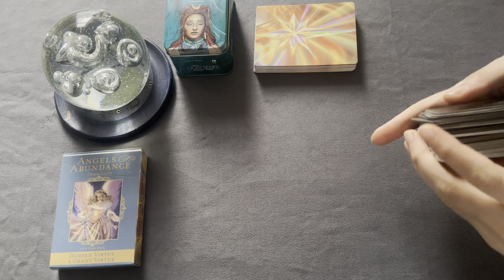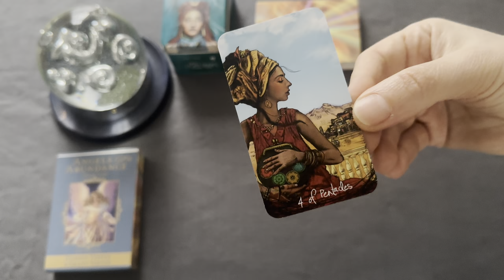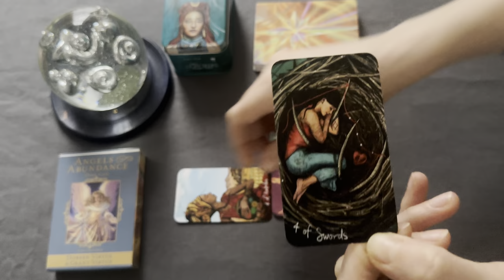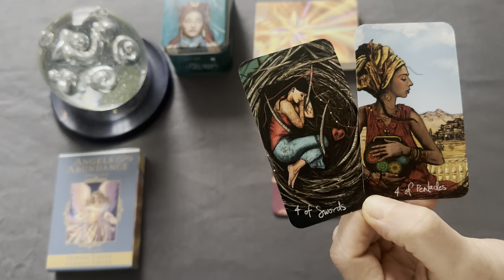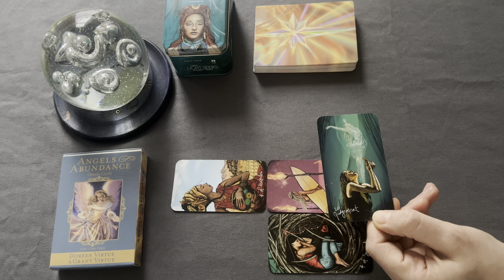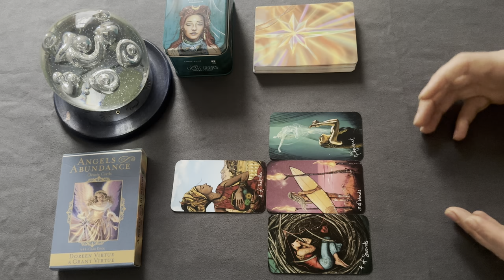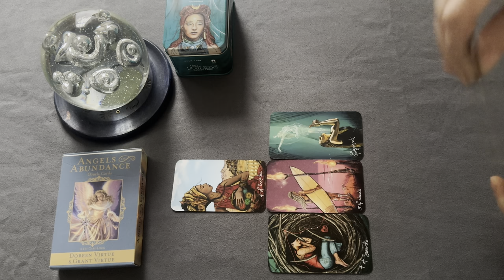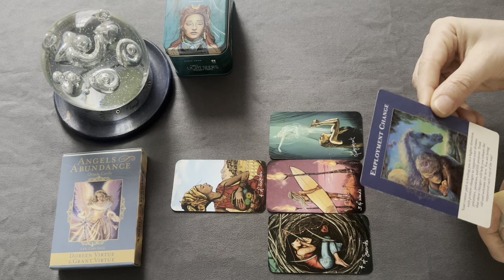Cancer ♋️- Changing relationship dynamics! New Moon in Capricorn tarot reading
Cancer, this tarot reading will be looking at the New Moon in Capricorn energy - 7th House (Relationships & Partnerships): Seeking deeper connections and partnerships. Setting boundaries and expectations in relationships.

Welcome to Tarotary Channel for your tarot general reading.
We will never reach out to you to offer an unsolicited reading, be aware of scams! *

Tarot decks used:
The Light Seers tarot deck by Chris-Anne

Oracle cards:
Angels of Abundance